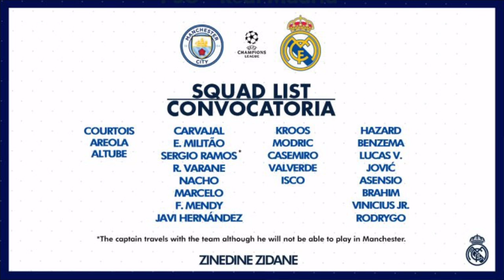Casemiro ថា R.Madrid អាចមានប្រៀបជាង Man City ក្នុងជើងទី ២ ពាន UCL ដោយសារហេតុផលសំខាន់មួយនេះ